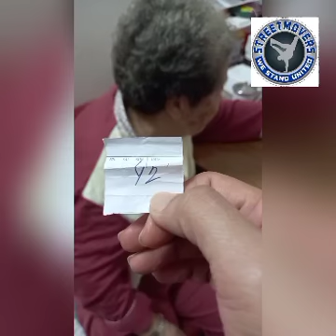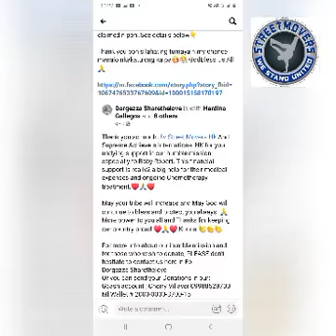5th Raffle Draw (Tulong Mo Raffle Draw) nki vlog n din c popo sa akin😊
Patient's Name
Age/Sex:ROBERT SIMBULAN/3YRS.OLD/MALE
Diagnosis/Case: Eye Cancer
Parents' name, if minor:ALMIE SIMBULAN
Address:MANDIH,SINDANGAN ZAMBOANGA DEL NORTE
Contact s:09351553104